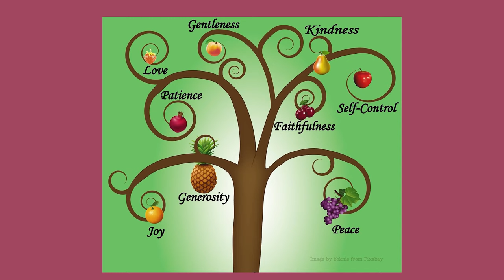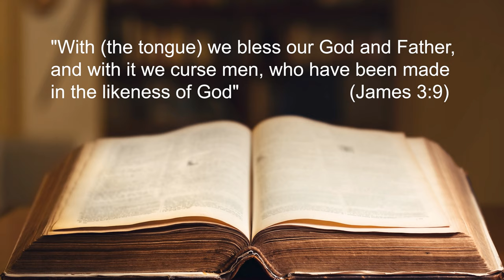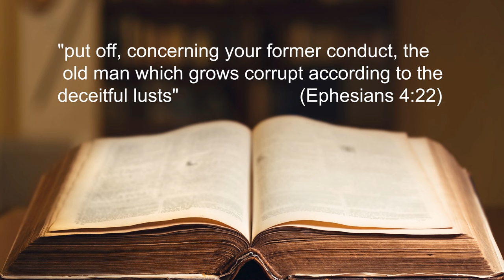Why are Some Sinners Nicer Than Some Believers?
Dennis Pollock discusses the phenomenon of "nice sinners." As much as we hate to admit it, there are non-Christians who have great personalities, and seem nicer than many Christians. How do we explain this?

Benedicta's Autobiography

To see a huge listing of Dennis' devos in written form, go